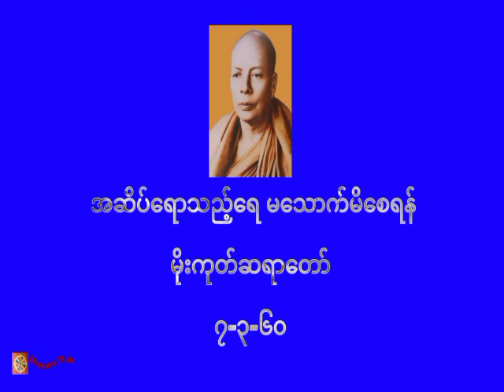အဆိပ်ရောသည့်ရေ မသောက်မိစေရန်၊မိုးကုတ်ဆရာတော်(၇-၃-၆၀)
တရားအသိတိုးပွားကြစေရန် နာယူကြပါ။